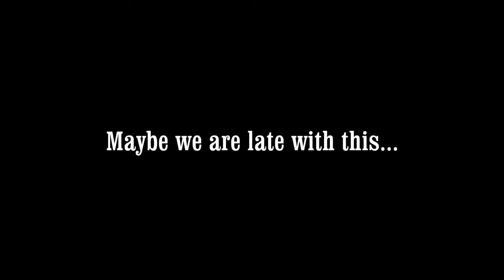Lollabee Entertainment - Glo4 Harlem Shake 2013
[Description]

Lollabee Entertainment presents its fourth annual Glo event. Prepare yourselves for yet another mesmerizing and captivating Glo experience, an ambiance unmatched by any other in Trinidad.